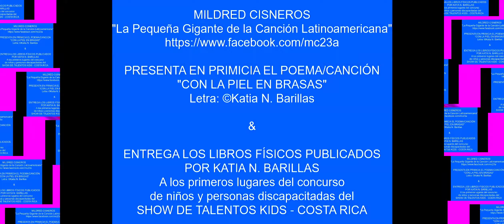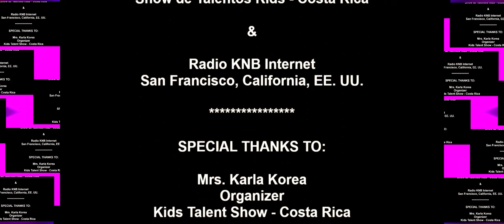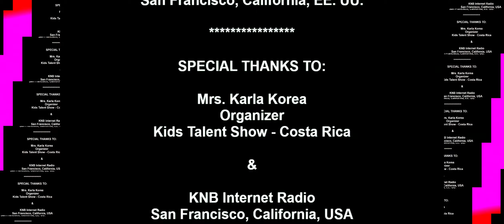Collage Mildred Cisneros*Artista nicaragüense - Presentación en Costa Rica*Libros y canción KNB.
Literatura*Poesía*Narraciones*Segmentos Culturales y más...